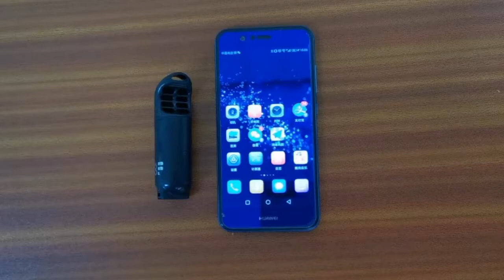2 in 1 UVC Sanitizer Demo Video